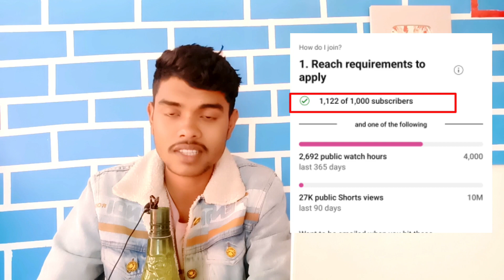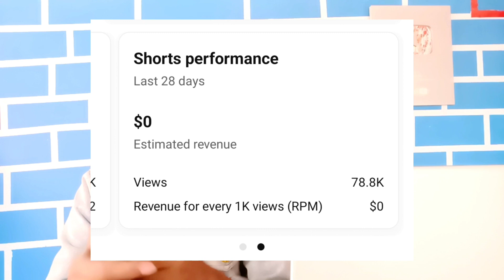Yt New Updates | Shorts ad revenue sharing starts today | YouTube short monetization update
Welcome My YouTube Channel [ Tech Aakash Help ]

Boya M1 Mic खरीदना है तो ईस लिंक पर क्लिक करें 👇👇👇👇👇👇👇👇👇👇

मेरा नाम - आकाश है मै एक Full Time Youtuber हु
मैं यूट्यूब से जो भी सीखा हूं आप लोगों को बताने का कोशिश करता हूं क्योंकि दोस्तों मैंने बहुत सारे कठिनाइयों को देखा है झेला है और ईन सारे कठिनाइयों को पार करने के बाद मैंने सक्सेसफुल Youtuber के नाम से भी अपना career बनाया है मैं जो भी आप लोगों को बताता हूं पूरे अपना एक्सपीरियंस के हिसाब से बताने की और आप लोगों को समझाने की कोशिश करता हूं मैं आपका छोटा भाई पआकाश कुमार 😊😊😊😊

My audience related search 👇

HI - ( Your Youtube Channel Name )

Shorts ad revenue sharing starts today!
We've expanded our ad revenue sharing model so all
monetizing partners with Shorts views can start to earn
from the ads that run between videos in the Shorts
Feed. No matter the video format you use to create, we
want to ensure you have the opportunity to grow, earn
and succeed.

Things to know:

1. If you have already accepted the new Base Terms and
the Shorts Monetization Module, you're all set.
Starting today, February 1st, your Shorts views on
your existing and new Shorts uploads will
automatically be considered for Shorts ad
revenue sharing.

2. If you have not yet accepted the new Base Terms and
Shorts Monetization Module, you will not be eligible
to earn Shorts ad revenue until you do so. To start
earning on Shorts Feed ads, review and accept the
new terms in Studio.

yt short monetize on
YouTube shots monetization on
YouTube new update short monetization
YouTube update except
review accept yt updates